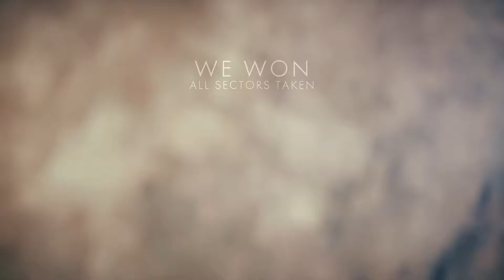Battlefield 1 Lets Play with STR Ep. 20: Oil of Empires Operation Part 5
Battlefield 1 has landed everybody! I am personally very excited to see a triple A multiplayer shooter set in the past for a change, so let's get onto the battlefield and have ourselves a great time! Horse chop away!!!